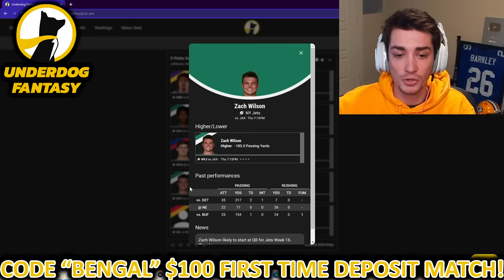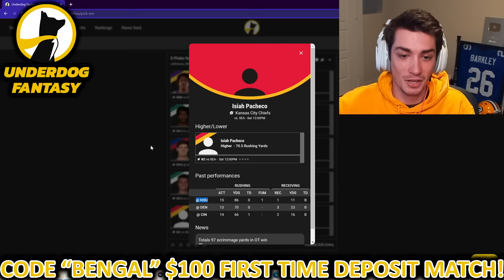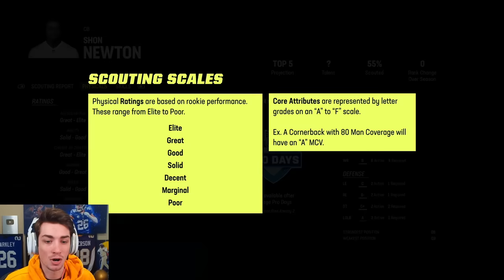20 Year Rebuild of the New England Patriots | Building another Dynasty | Madden Franchise